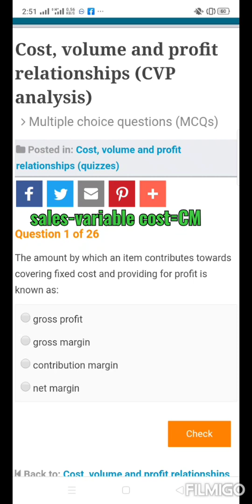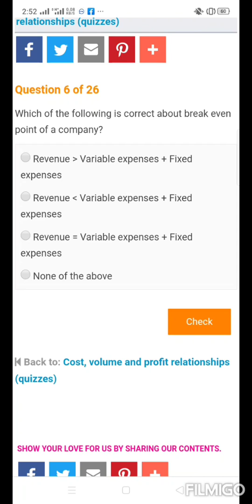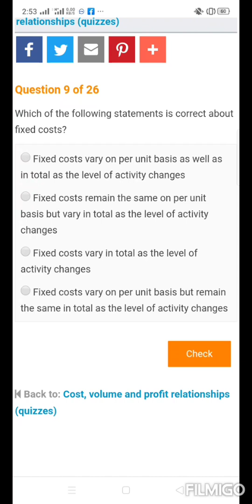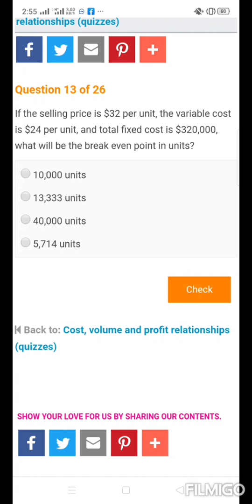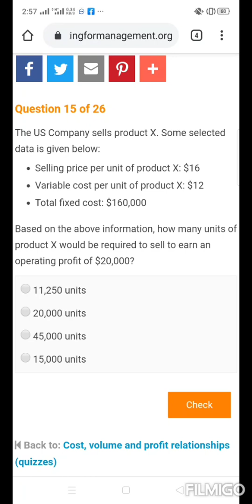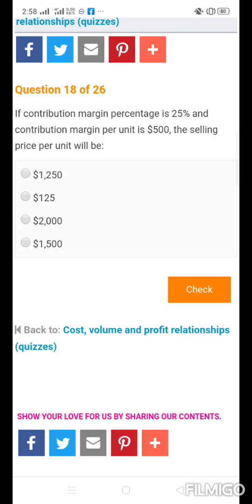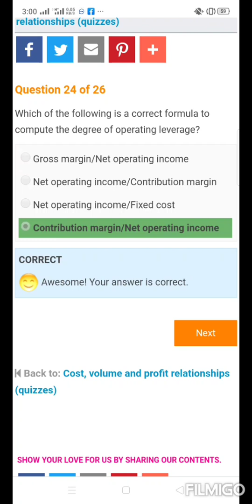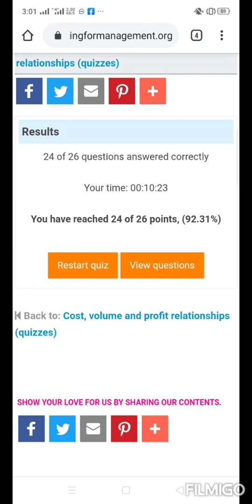26 MCQ on Cost Volume Profit(CVP) analysis with explanations || Md. Jahangir Alam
Important MCQs on CVP analysis